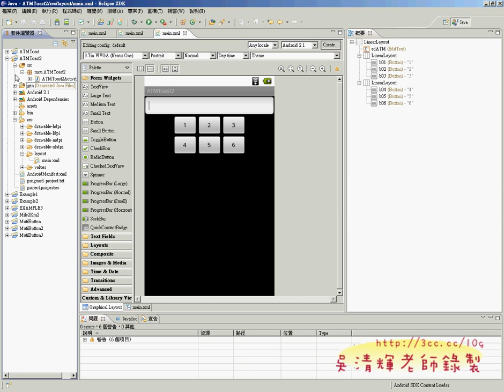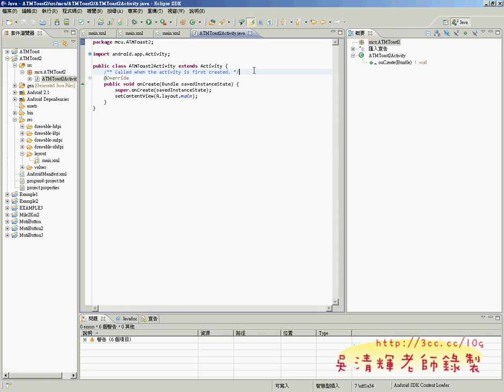04_ATMToast程式設計(APP證照教學 吳老師提供)1.avi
銘傳資訊學院TQC+Android2證照班第2期第2次上課

這次上課馬上就遇到Android開發環境的問題，要特別注意：
1.有無安裝JAVA SDK
2.下載ECLIPSE 3.7.2
3.Android SDK+ADT+中文化
4.資料夾名稱不能有中文
5.避免將ECLIPSE與Android SDK資料夾放在外部磁碟(隨身碟)中

最重要是第5點，非常重要，因為只要有中文檔名就會出錯，
或是將ECLIPSE或是Android SDK置於外部隨身磁碟也可能出錯，
所以細節沒注意就無法正確開發。

第二期課程上課內容希望能在上課內容上做一些調整：
1.範例盡量與第一期不同，讓同學可以學更多。
2.更新最新的ANDROID開發環境，升級 ECLIPSE3.7.2與ADT18等。
3.更新最近的GOOGLE ANDROID開發上的近況。

不只能讓同學順利通過證照考試，也可以因此把ANDROID學好，可以設計出自己的APP，
在家來畢業後更能更業界銜接。

以下是影音內容：
01_環境設置重點與建立ATMToast專案
02_相關產業需求與介面設計
03_如何匯入舊專案到ECLIPSE工作區
04_ATMToast程式設計
05_ATMToast程式設計(建立事件)
06_ATMToast介面設計(增加6個按鈕)
07_ATMToas程式設計(Toast類別使用)
08_ATMToas程式設計(if判斷密碼是否正確)
09_ATMToas程式設計(AlertDialog)
10_ATMToas程式設計(改清除為JAVA)
11_ATMToas介面設計(改為圖片)
12_ATMToas介面設計(改為圖片)
13_概要說明ANDROID證照考試內容
14_TQC+110題(1-5題說明)
15_TQC+110題(程式設計之一)
16_TQC+110題(程式設計之二)

APP教學,APP開發,APP設計, Google Andriod, TQC PLUS, 吳清輝老師, 吳老師提供, 銘傳資訊學院, 湜憶電腦, 程式開發, 線上教學, 資訊應用系, 雲端計算